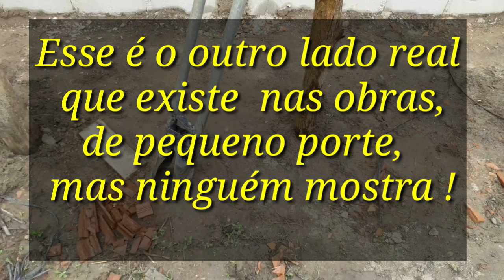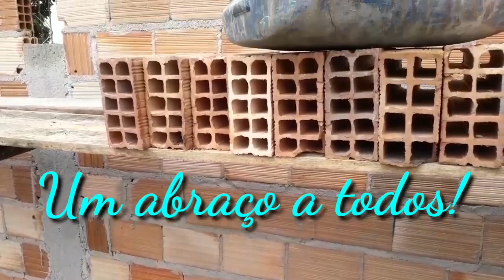"Como fazer um andaime simples, rápido e seguro! Realidade que ninguém mostra!"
Olá! Atendendo à pedidos, mostro em detalhes um andaime, e o lado real da obra que ninguém mostra!

Lembrando que esse canal é voltado exclusivamente a área da Construção civil e todos os vídeos são feitos na intenção de ajudar as pessoas nos seus trabalhos domésticos, de construção ou reforma!

Título; Zero hora.
Autoria e composição; Roberto Araújo e Evaldo Avelar.
Registrado na FBN (Fundação Biblioteca Nacional); RJ